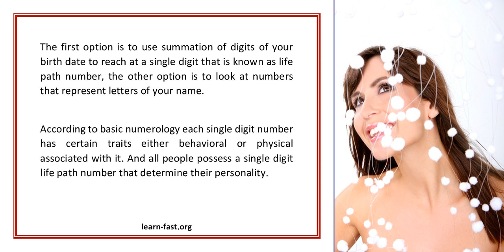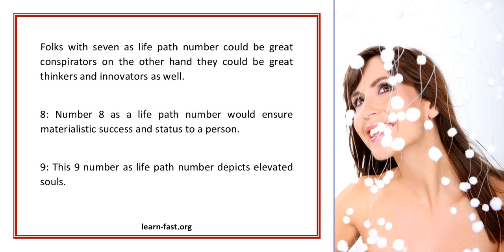A Very Simple Guide To Learn Numerology